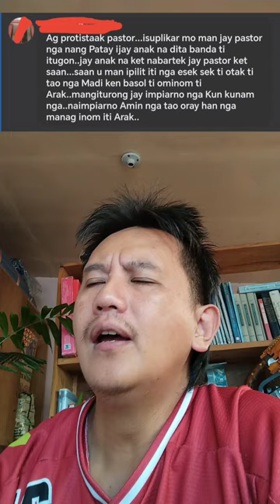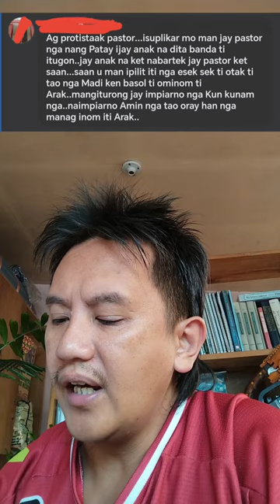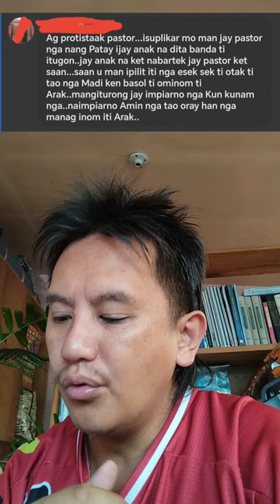Defender of alcohol.